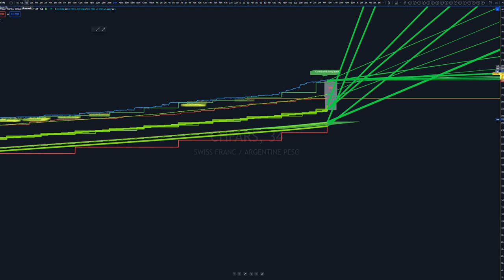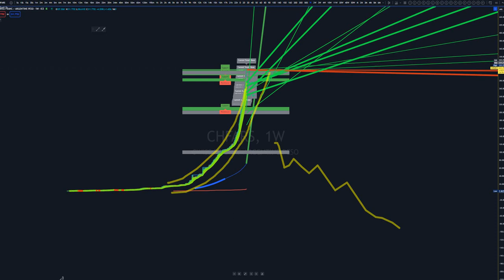CHFARS Better than Bitcoin and Crypto Forecast and Complete Analysis 18th July2023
Davy Brasco in Tradingview
Trader DaveBrascoFX